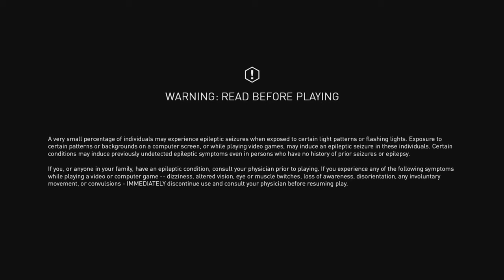FORTNITE KILLS COMPLETION | GAMINGSTREAM-YT| 8 KILLS | 60 FPS | 4K UHD | VICTORY ROYAL SOLO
HELLO GAMERS,

          GAMINGSTREAM HERE , IN THIS VIDEO WE PLAYED FORTNITE AND KILLS  DONT MISS IT .

{official updates for gamingstream}

GAMINGSTREAM™ A YOUTUBE CHANNEL PROPERTY .

ABOUT GAME : Fortnite is an online video game developed by Epic Games and released in 2017. It is available in three distinct game mode versions that otherwise share the same general gameplay and game engine: Fortnite: Save the World, a cooperative hybrid-tower defense-shooter-survival game for up to four players to fight off zombie-like creatures and defend objects with traps and fortifications they can build; Fortnite Battle Royale, a free-to-play battle royale game in which up to 100 players fight to be the last person standing; and Fortnite Creative, in which players are given complete freedom to create worlds and battle arenas. Save the World and Battle Royale were released in 2017 as early access titles, while Creative was released on December 6, 2018. While the Save the World and Creative versions have been successful for Epic Games.
FORTNITE ADDED A FAN FAVOURITE!! They added back the HIGHLY requested DUALIES... and we had to try it out! We hope you enjoy!